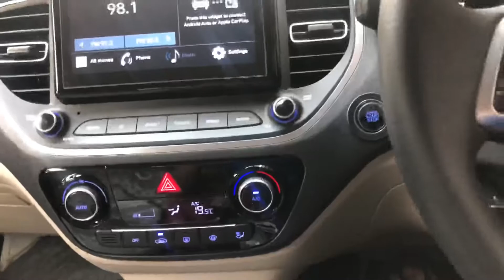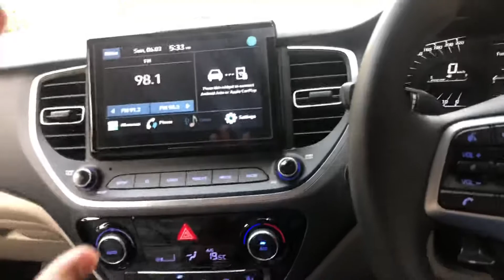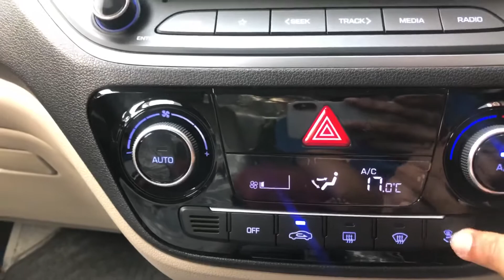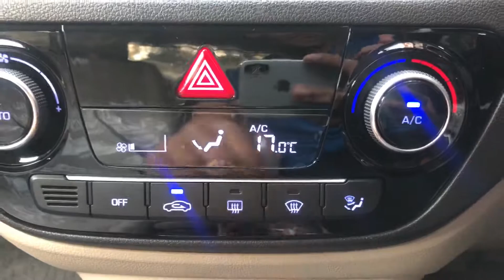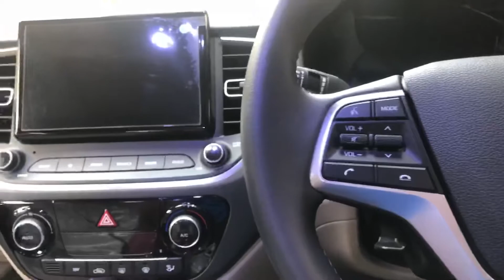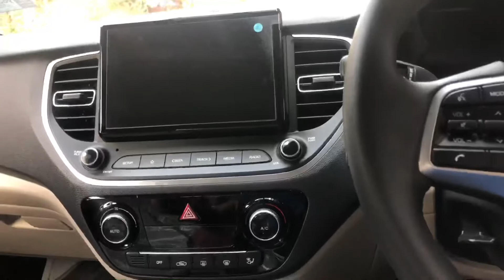How To Use Automatic A/C In Cars | automatic climate control In Verna 2022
Hello guys hope you doing well in this video I’m going to explain you How to use automatic A/C in your Car Hyundai Verna

My name is Bhavik patel , I’m a content creator,Vlogger. I’m from Gujarat, India . I upload daily videos on 10:30 am   I love to share travel videos lifestyle videos and cars and bike videos also . I’m here to entertain ,educate and inspire

You will see me on the road in my Hyundai black Verna sx